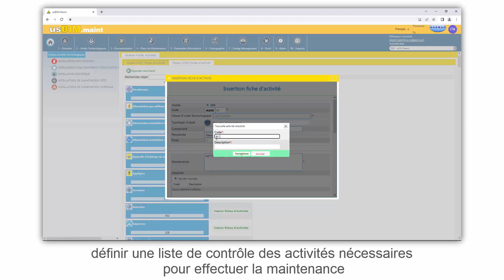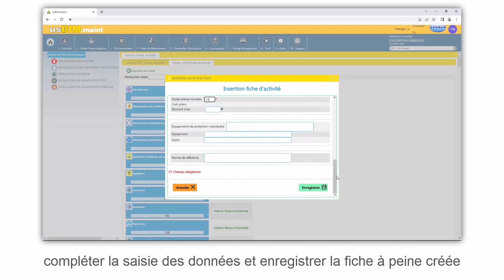Tutoriel Vidéo de usBIM.maint - Création de la Fiche Activité - ACCA software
Comment créer la fiche activité ? Regardez comme il est simple de créer la fiche activité pour activer le plan de maintenance dans usBIM.maint. Découvrez-en plus sur usBIM.maint